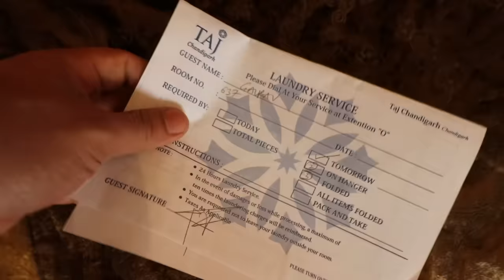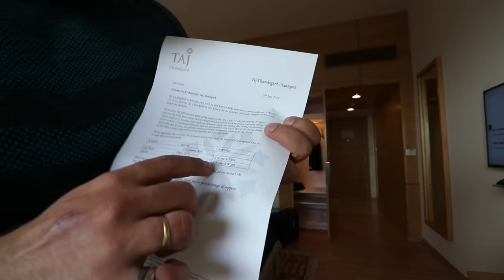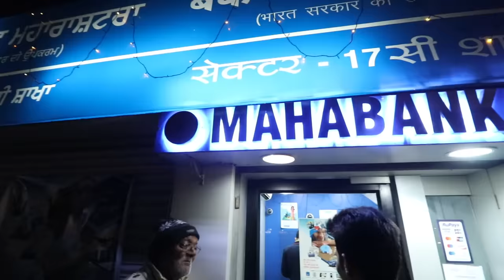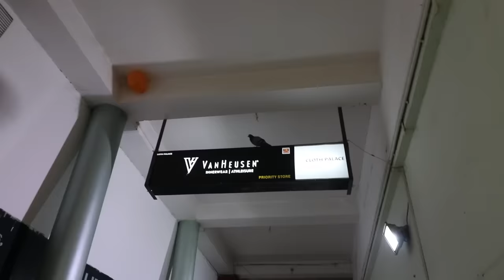VVIP on my Flight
VLOG#15

 VVVIP on my Flight
Lovely city Chandigarh.

Follow Ritu on instagram @riturathee